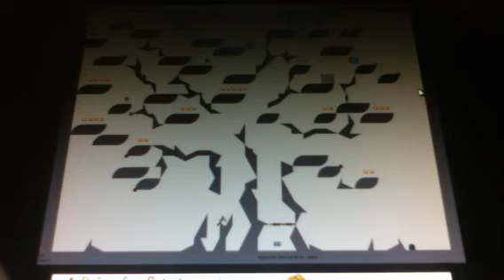N the way of the ninja part3